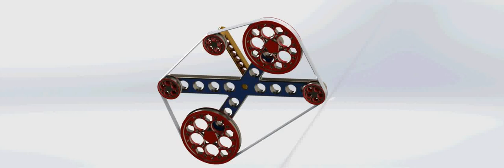pully assem 4 hq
This is my first try at making a pulley system